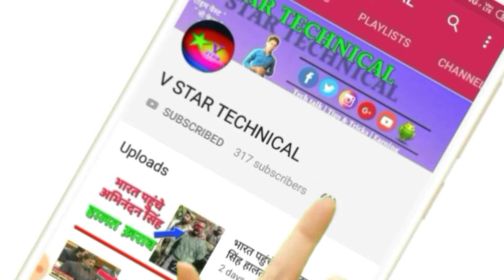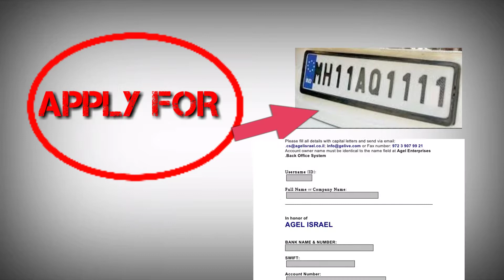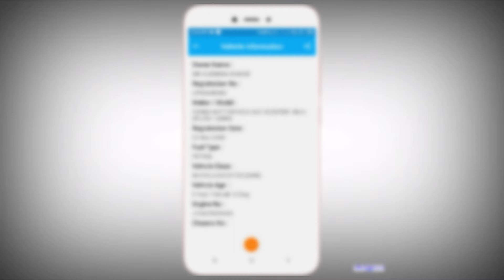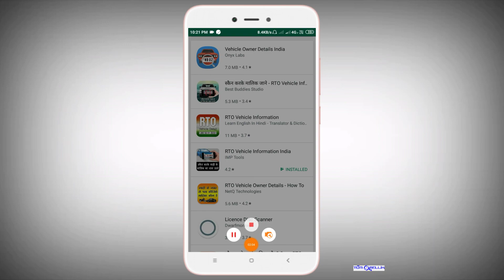What is a/f in vechicle . Af ka matalab।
Hello dosto maine aapko bataya hai ki What is a/f in vechicle . Af ka matalab।

Whatisa/finvechicle#afkamatalab

✓ TITLE  : What is a/f in vechicle . Af ka matalab।
✓  VIDEO MIX BY :  VIKAS BHARTI
✓  VIDEO DIRECTOR : VIKAS RAJ
✓ COMPANY

‌‌ ™हमारे कुछ पसंदीदा वीडियो™